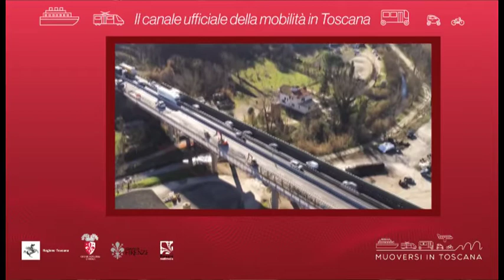Muoversi in Toscana - Edizione delle 12 del 5 aprile 2020